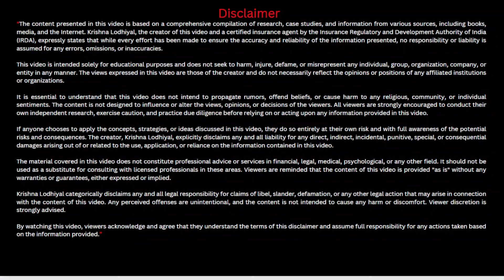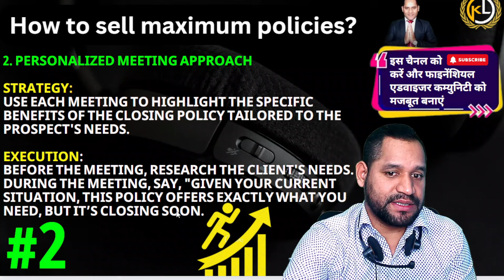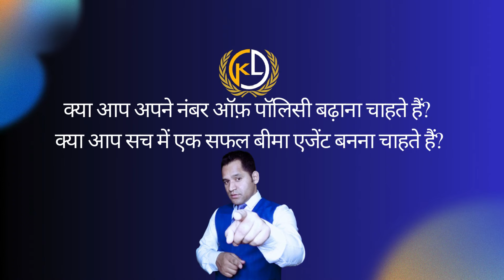🔥 30 सितंबर से पहले ज्यादा से ज्यादा LIC पॉलिसी बेचने के 5 गजब के तरीके!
🔥 मौका हाथ से न जाने दें! 30 सितम्बर 2024 से पहले ज़्यादा से ज़्यादा पॉलिसी बेचने के 5 दमदार तरीके जानिए। इस वीडियो में हम आपको बताएंगे कि कैसे आप सीमित समय में अपनी बिक्री को आसमान पर पहुंचा सकते हैं। अगर आप एक बीमा एजेंट हैं, तो ये वीडियो आपके लिए अनमोल है! 🚀

आज ही देखें और इन आइडियाज को लागू करें:

⏳ समय सीमित है, तो जल्दी करें और अपने टारगेट्स को पूरा करें!